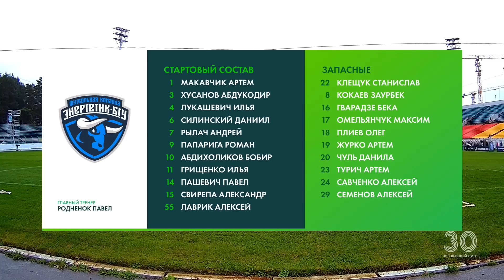Обзор матча Минск – РЦОР БГУ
Беларусбанк - Высшая лига. 23 тур. ФК Минск – ФК РЦОР БГУ – 0:0.